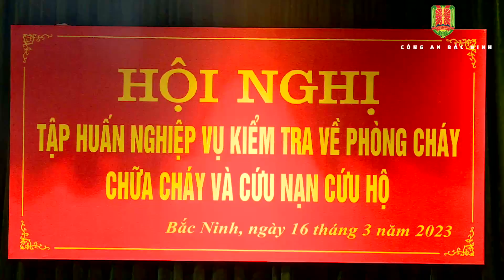Khai mạc huấn luyện nghiệp vụ kiểm tra PCCC và CNCH năm 2023